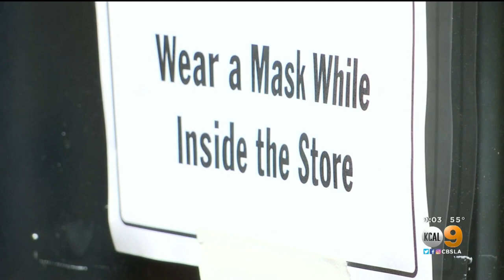Biden Says US Will Have Enough COVID Vaccine Supply For All Adults By End Of May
President Biden on Tuesday announced the U.S. will have enough vaccine supply to cover all adults by the end of May, significantly sooner than his previous timeline of July. That's made possible because of the third vaccine by Johnson & Johnson, which is now available for emergency use and being shipped across the country.